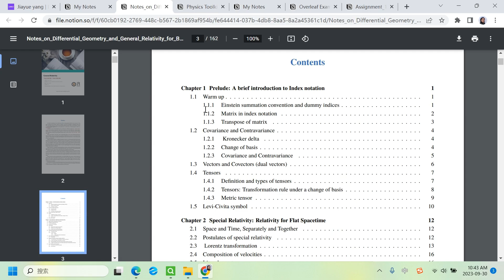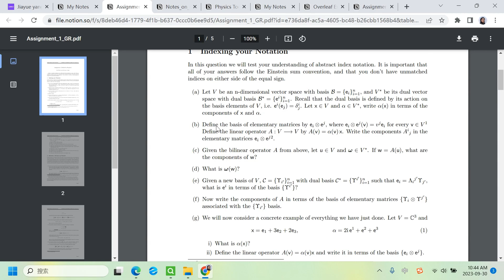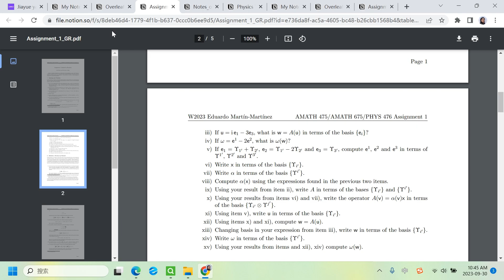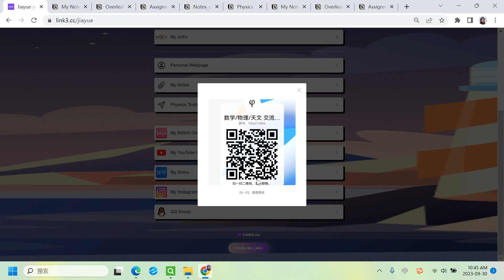General Relativity 05 Review of Chapter 1 Index Notation